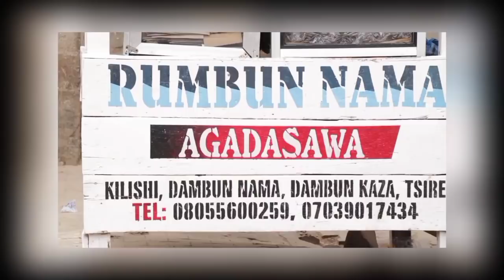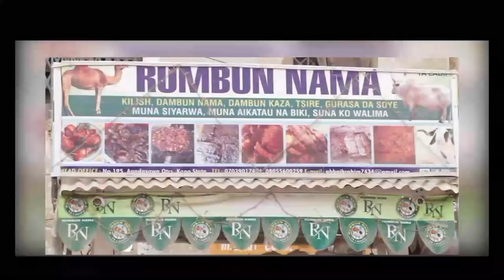MUNEER EPISODE 6 WITH ENGLISH SUBTITLE